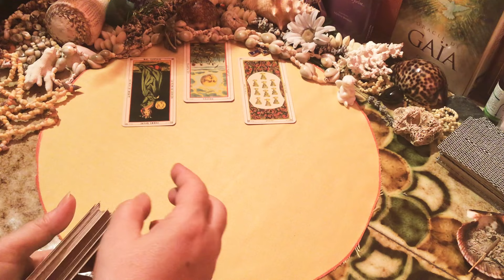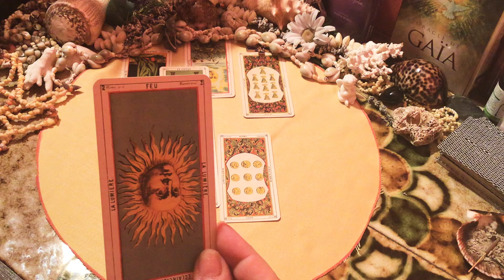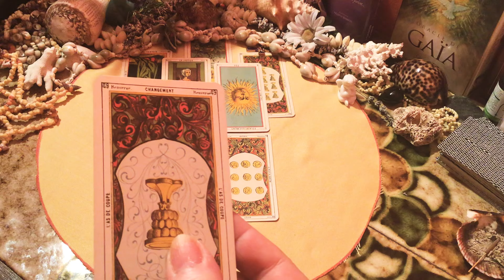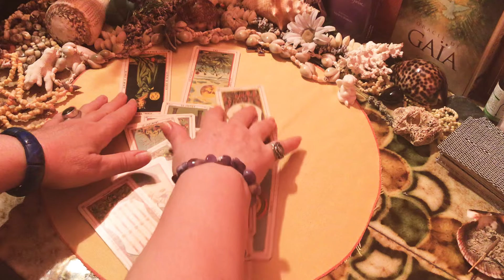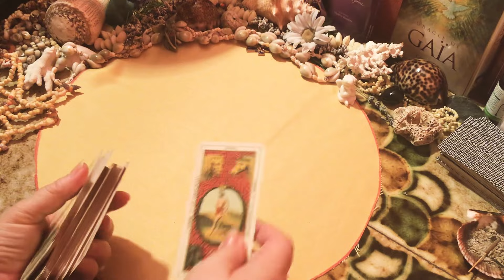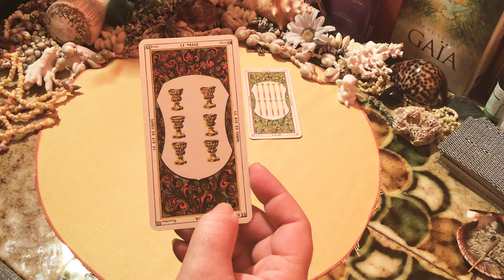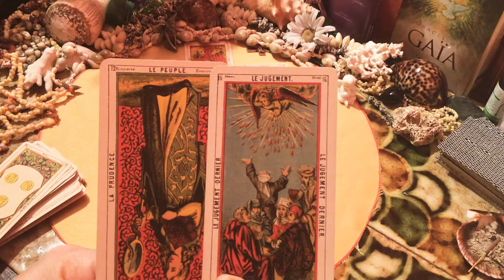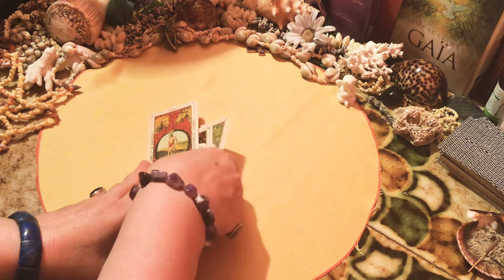LE POUVOIR EUROPEEN DEFIE ?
Les Peuples en révolte contre les Directives Européennes
Pour un guidance privée ou un bilan/soin (tel)
faire la demande par email à :